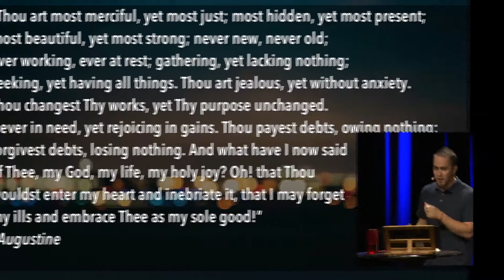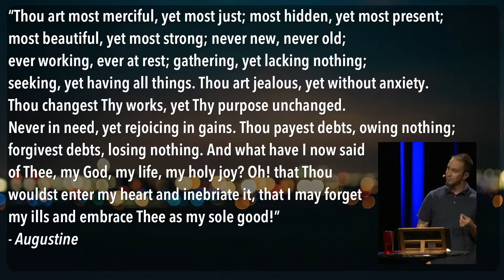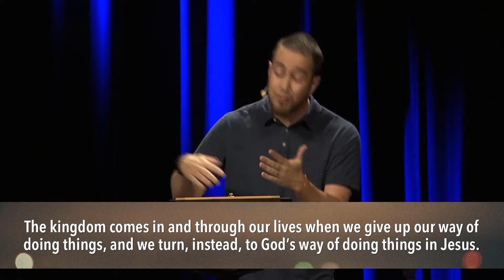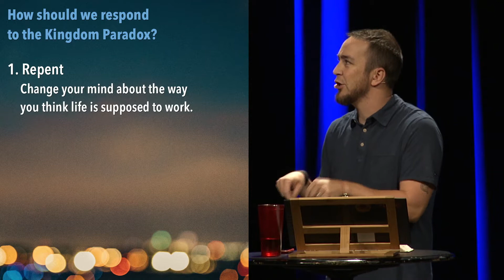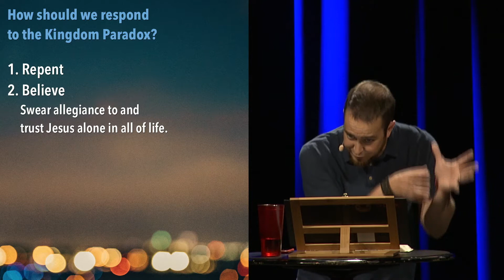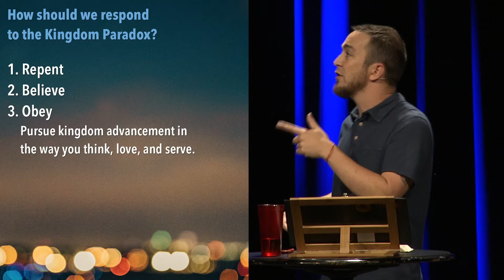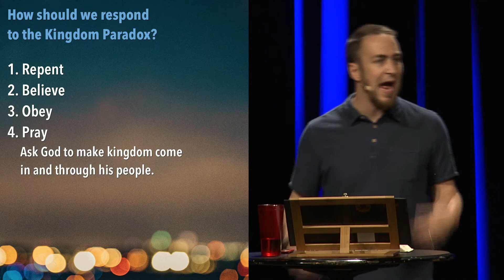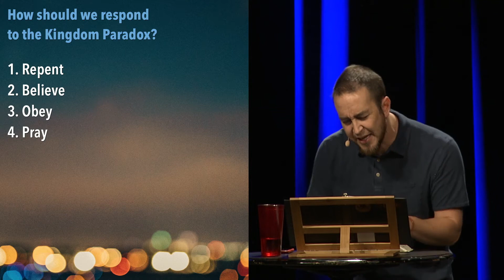June 17, 2018 - Paradoxology || The Kingdom Paradox